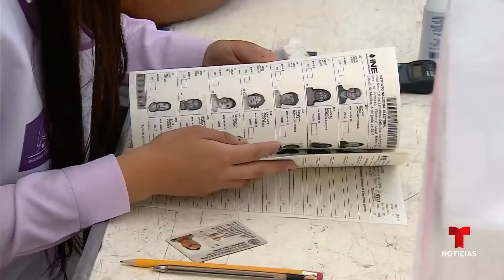Así es el proceso para los mexicanos que viven en el extranjero y quieren votar | Noticias Telemundo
Video oficial de Noticias Telemundo. Deben contar con una credencial para votar, lo que les permitirá registrarse para emitir su voto en el extranjero. Esta identificación puede tramitarse en una embajada o consulado mexicano.